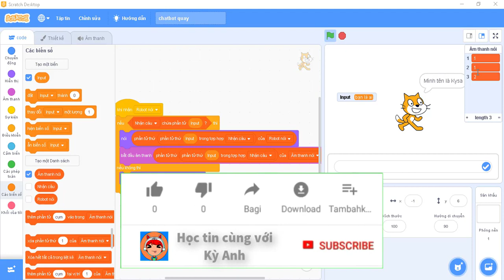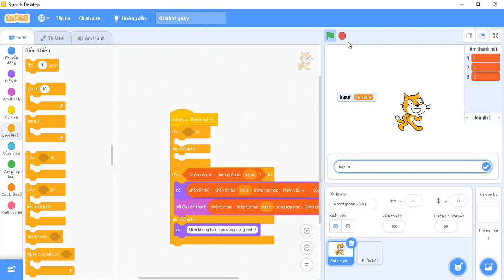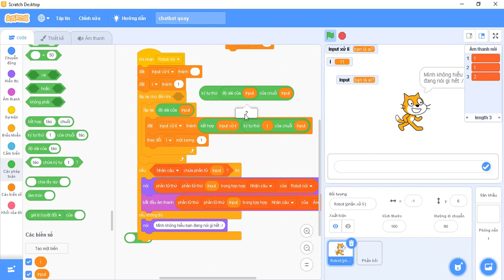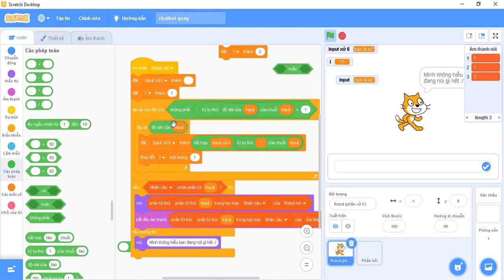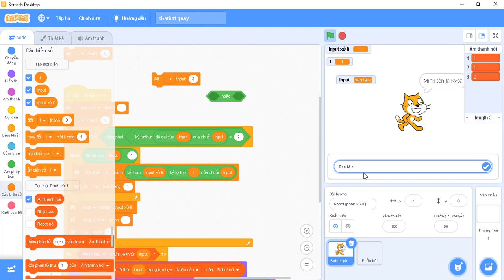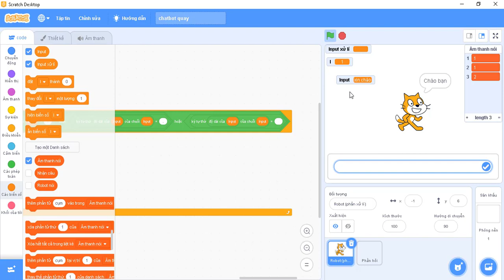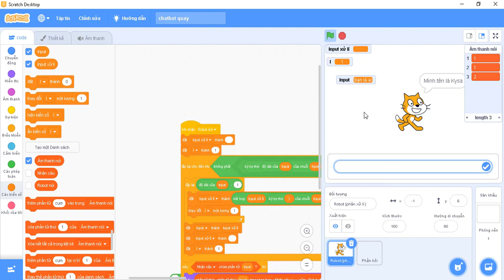CÁCH LÀM RA MỘT CHƯƠNG TRÌNH NÓI CHUYỆN ROBOT (PHẦN 2) | TỰ HỌC SCRATCH 3.0 | ĐẶNG KỲ ANH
| TAGS |
SCRATCH 3.0
TỰ HỌC SCRATCH 3.0
SCRATCH CƠ BẢN
KIẾN THỨC
LẬP TRÌNH
ĐẶNG KỲ ANH
KỲ ANH
CHATBOT
| TAGS |